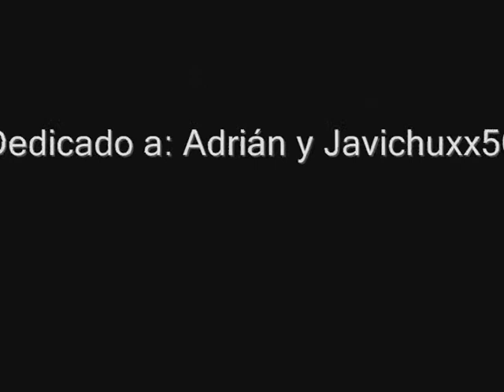Battlefield Play4Free ● Road to UMP45 [HD]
Juego: Battlefield Play4Free.
Tuenti: Videos Youtube (Madrid)